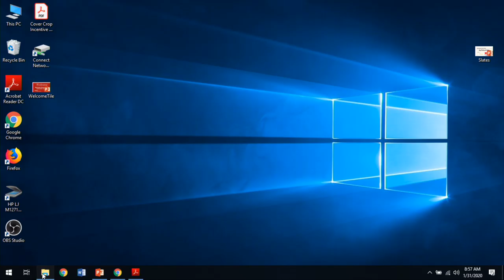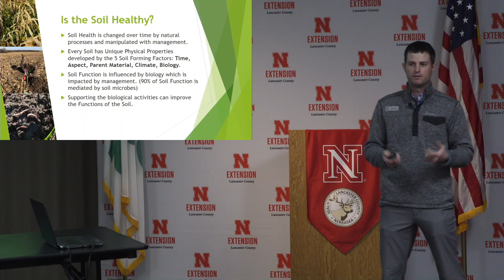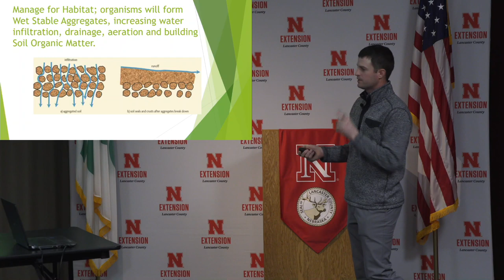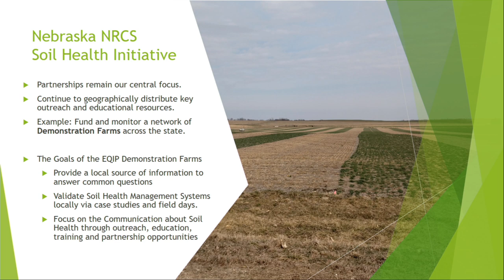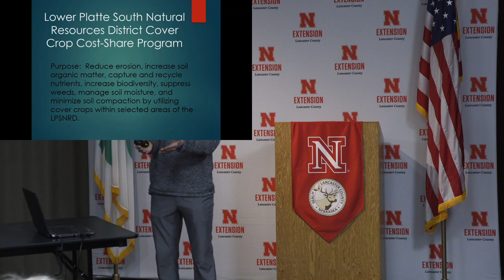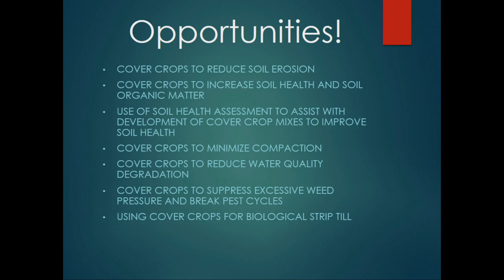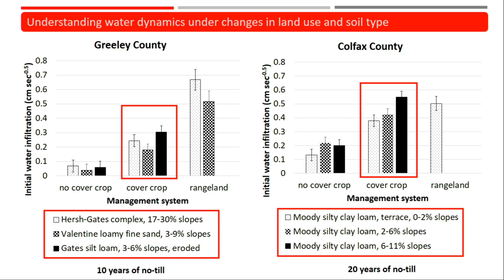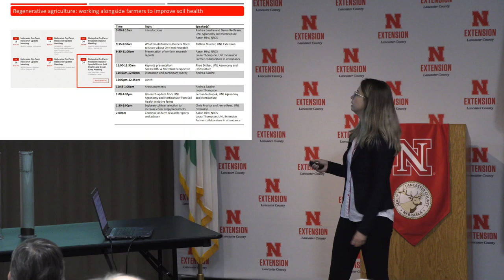Successful Farmer Series 2020 - Soil Management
This session is presented by Aaron Hird (USDA-Natural Resources Conservation Service), Cory Schmidt (USDA-Natural Resources Conservation Service) and Fernanda Souza Krupek (University of Nebraska–Lincoln). Managing the soil is one of the key factors in farm production, profitability, and sustainability. Creating a healthy and high quality soil requires strategy and commitment. This session will focus on the benefits of having a high quality soil, beyond yield, as well as soil nutrient requirements of regional cropping systems.

Nebraska Extension in Lancaster County is offering the “Successful Farmer Series,” weekly from Jan. 10 to Feb. 14, 2020. Schedule is The workshops are scheduled for 9–11:30 a.m. central time. There will be a break between speakers about 10–10:30 a.m. during which time we will keep livestreaming, but put a generic image on the screen and mute the sound.